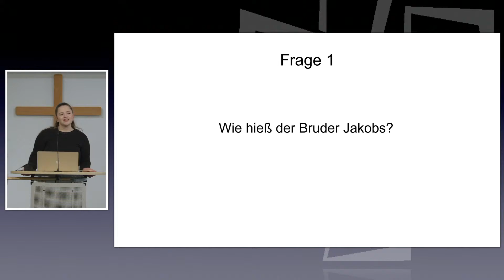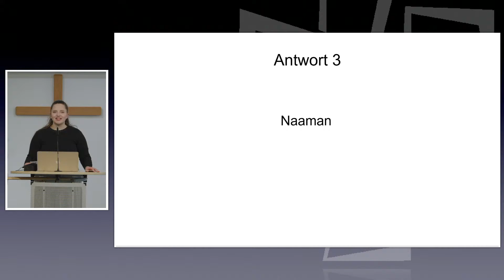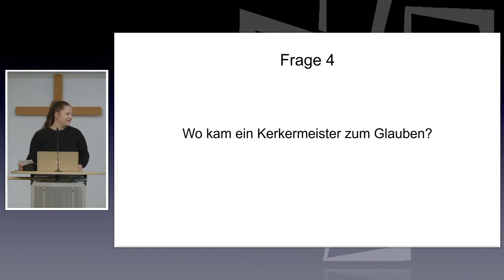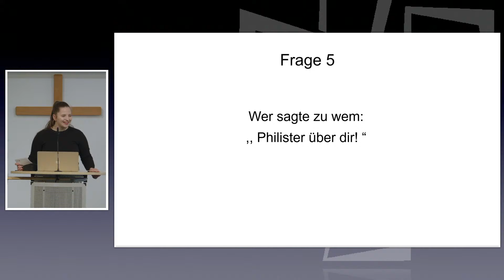Das Buch der Offenbarung | Teil 10 | Bibelunterricht LIVE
Bibelunterricht der CG-Mayen vom 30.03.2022
Interpret: Johann Ediger

Fragen oder Feedback?